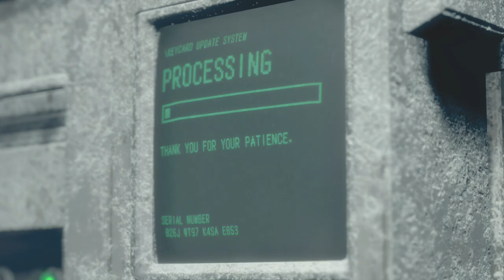【バイオハザード・RE4】アシュリーの鎧が欲しい：無限ロケラン担いでハードコアモード・孤島編